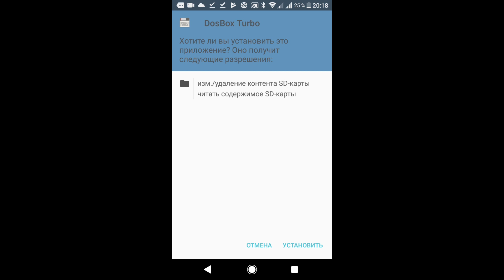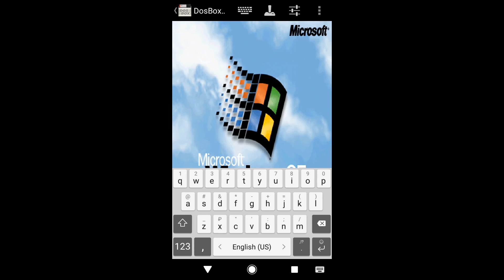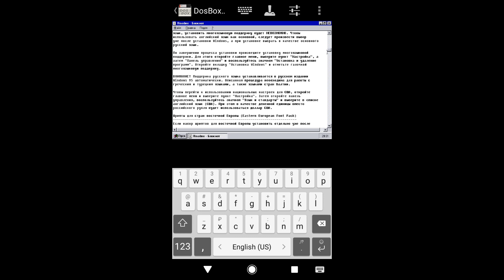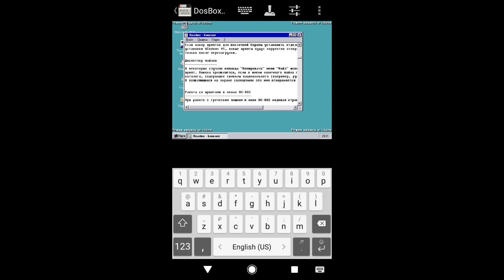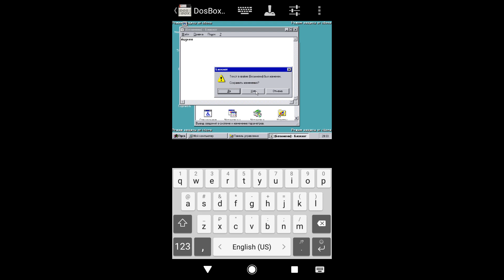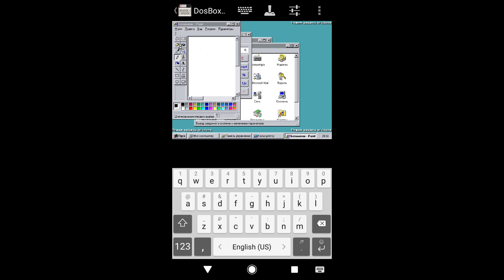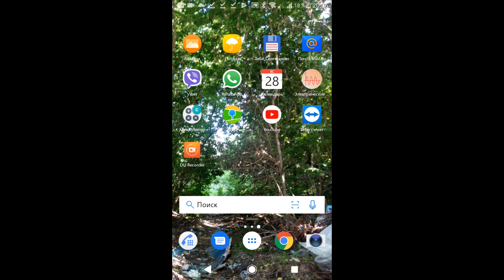Как запустить Windows 95 на телефоне под Android с помощью DosBox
Давно хотел снять, но что-то не получалось.
Скачиваем DosBox Turbo и предназначенный для него образ Windows 95. Кидаем содержимое архива в папку 95osr2.
Запускаем DosBox, вводим команды:
Z:
mount -u c
mount c /storage/emulated/0/95osr2
C:
95
Всё, тестим. Если не получилось - выходим из DosBox и пробуем в безопасном режиме.
На некоторых телефонах может вылетать или работать нестабильно.